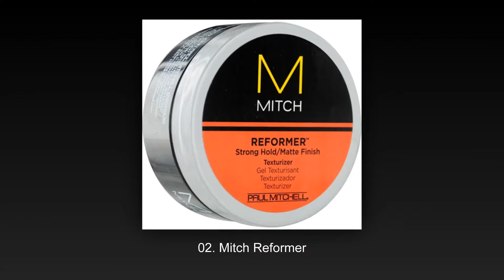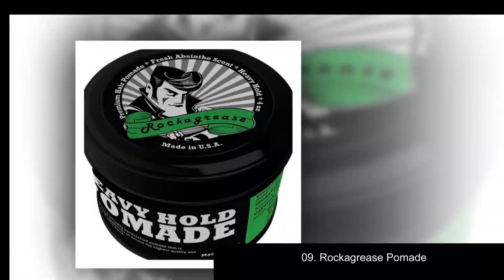Top 10 Best Quality Pomades for Men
01. TIGI Bed Head B for Men

02. Mitch Reformer

03. American Crew Pomade

04. Suavecito Pomade

05. Imperial Classis Pomade

06. Uppercut Deluxe Pomade

07. Smooth Viking Pomade

08. Golden State Company Pomade

09. Rockagrease Pomade

10. Le Garcon Pomade